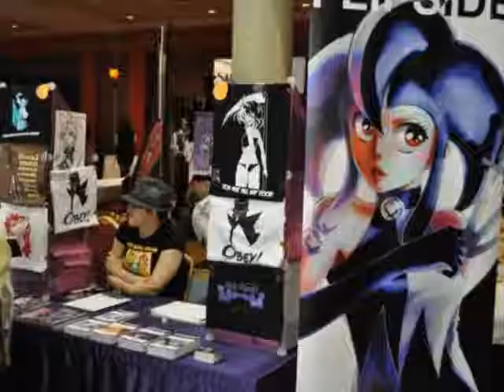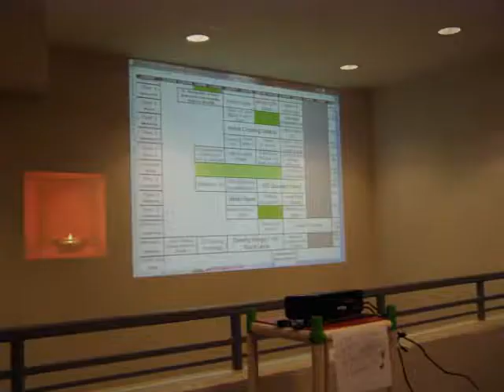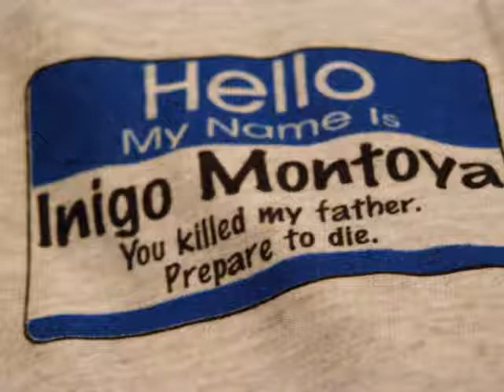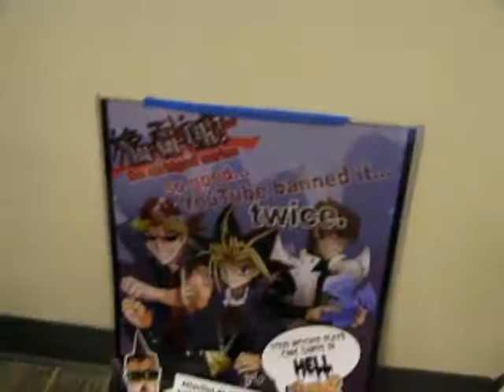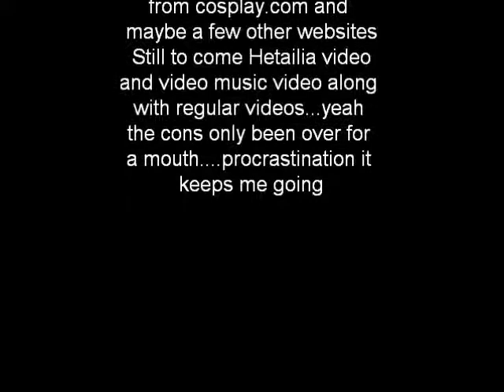Ohayocon 2010, TEH YEAR OF EWSOME!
Oh what a great year 3 I fyou see yourself say hi ^0^